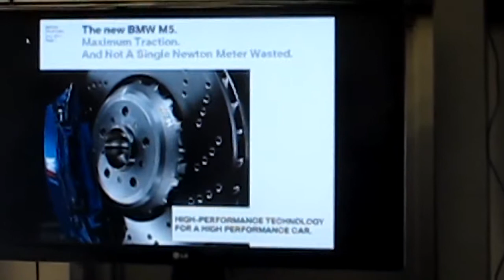2013 BMW M5 Brief Overview